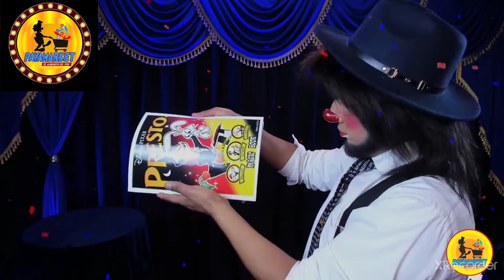Presto Coloring Book Magic 🎩